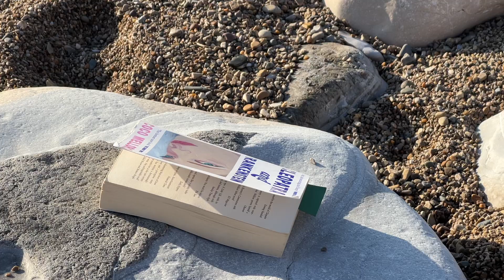Moving to the Basque Country I VLOG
If you have questions or feedback, I'd love to hear them :)
Chiara

Special thanks to @mrfloydlarryofficial  letting me use his beautiful song
- Loving You, Mr Floyd Larry